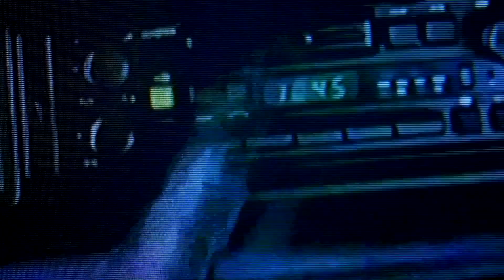"SUN" Kaycyy Type Beat (prod. fdavibes)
By purchasing the license for this instrumental you will be able to publish on all streaming platforms